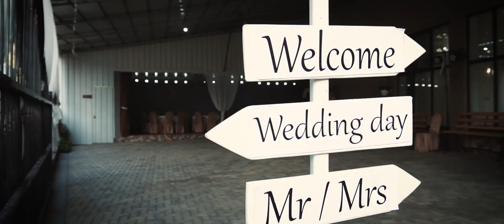Cristian & Ecaterina...Clip...2022...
✅➥Deservirea nunților,cumetriilor,zilelor de naștere etc